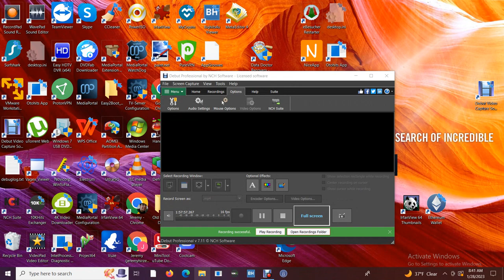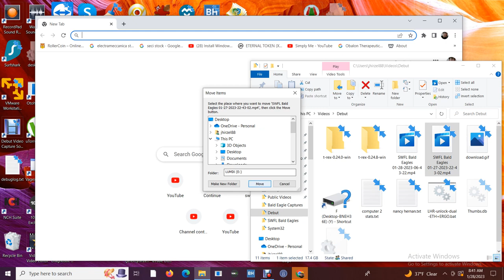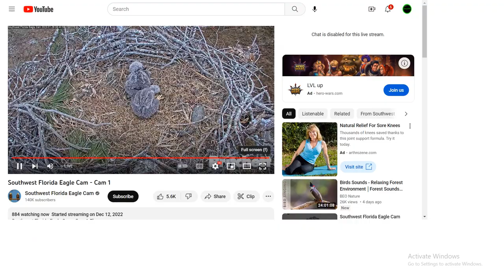SWFL Bald Eagles 01/28/2023 06:43